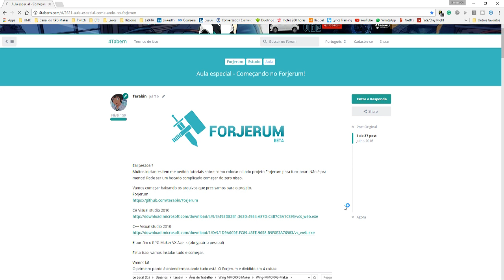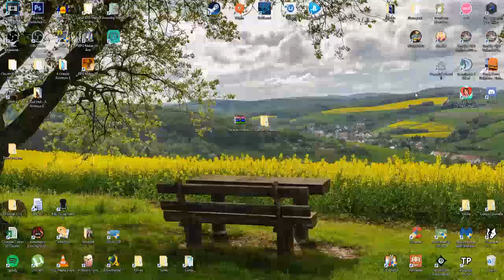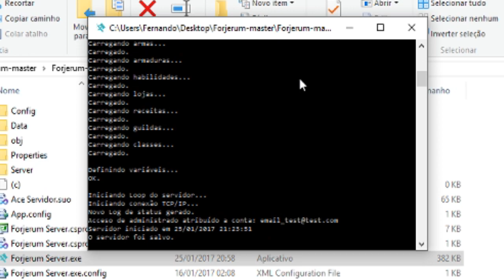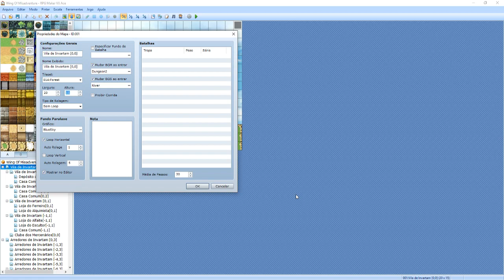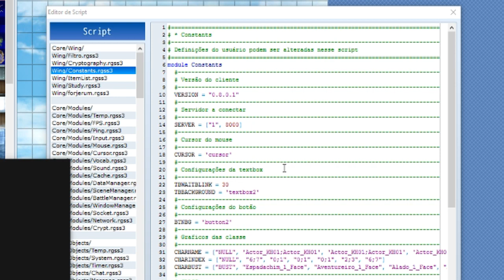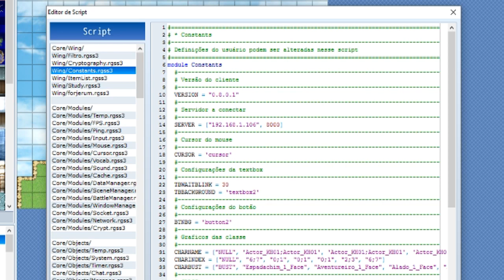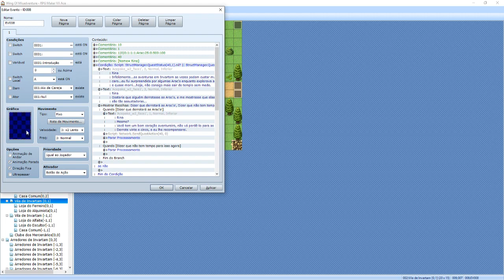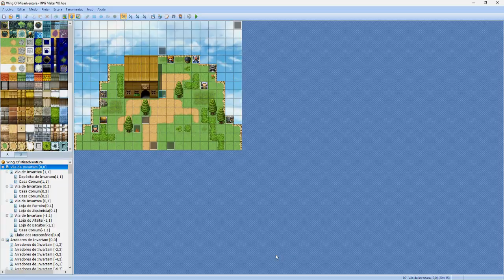Como criar MMORPGs no RPG Maker VX Ace!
Não, você não leu errado! Há sim a possibilidade de criar MMORPGs no RPG Maker VX Ace!

Claro que isso não é algo padrão do programa, para conseguirmos esse feito, precisamos do Forjerum, uma ferramenta desenvolvida pelo Terabin e uma galera do site 4Tabern (antiga Taberna RPG) onde podemos criar MMOs de qualidade no RPG Maker VX Ace!

É claro que não é uma tarefa fácil e neste vídeo eu apenas dei uma pequena noção de como instalar e mexer no Forjerum, já que temos INFINITAS coisas novas nessa nova ferramenta. Não se trata de um script apenas, mas de toda uma remodelagem do RPG Maker VX Ace criada em ambiente Ruby, C# e C++

Dependendo de como for a resposta de vocês para esse vídeo, farei uma série de tutorial sobre o Forjerum, explicando como montar um MMORPG nele. Não garanto que conseguirei cobrir tudo sobre o programa, até porque tem MUITA COISA NELE, mas pelos menos uma noção básica/intermediária dele, já que criar jogos online é algo que muitos me perguntam como fazer.

Para quem quiser saber mais e baixar o Forjerum, segue o link abaixo!

Abraços!